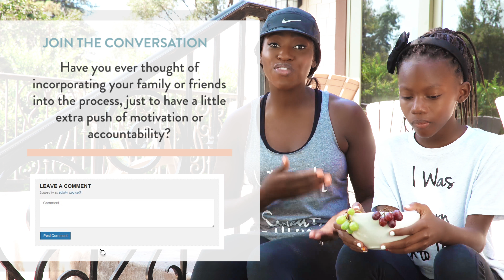EP 11: How to Make Time for Exercise and Achieve Other Life Goals at the Same Time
Do you want to exercise but can't make time?

After years of on again off again workout spurts, I finally decided to set it straight and commit. And as it turns out, I only needed to make a few small tweaks.

Along the way, I discovered that one of my biggest excuses for not exercising were wrong. Working on my health and fitness did not take time away from my goals or vision for my life; it made it more possible to walk into both.

Here's what I did:

1. Keep it simple - workout at home over a far gym. The trip to the gym or finding the next great spin class might only make the whole workout process seem longer.

2. Reframe the time - can you combine exercise and another goal you have for the day? How about combining family time with exercise? Reframe workouts to be something to look forward to.

Make the time to workout by starting with this shift in mindset. You'll discover that not only did you achieve your fitness goals, you made time for other important matters in your life as well.

Share with us what excuses you've made and what commitment you're going to take to put your health and fitness first.